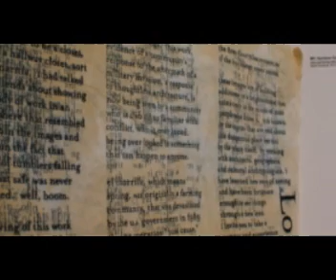The Annual Inspiration Art Exhibition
A short audio and visual tour of the 1st annual Inspiration Art Exhibition that happened at Barbur Gallery in Jerusalem for 30 days in the spring of 2007.
This years exhibition is on the way!
Legalactiongallery.com